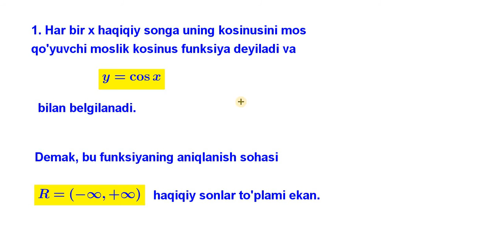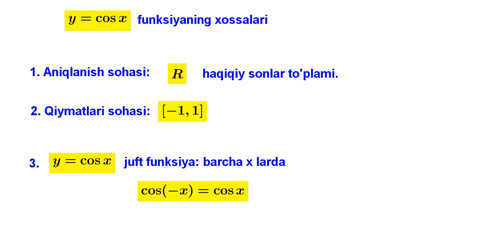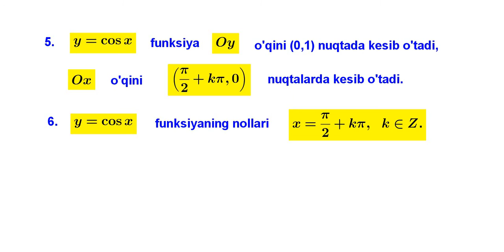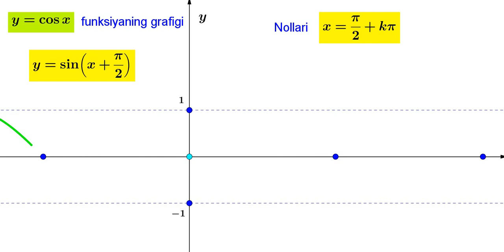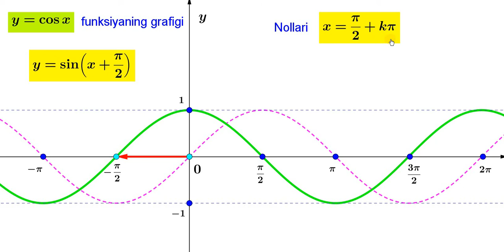15.1.1. y=cosx funksiya va uning xossalari 1